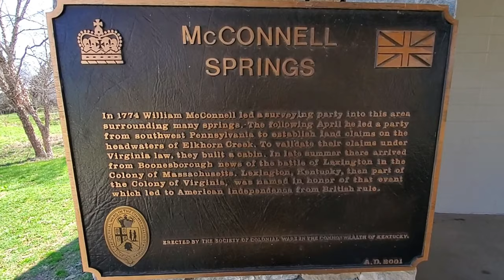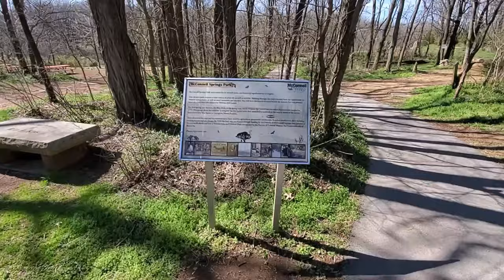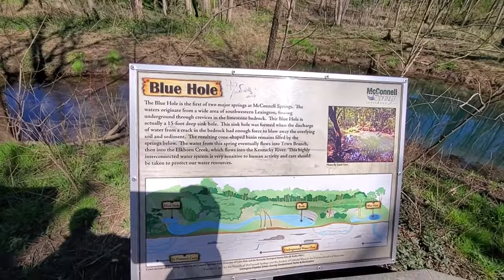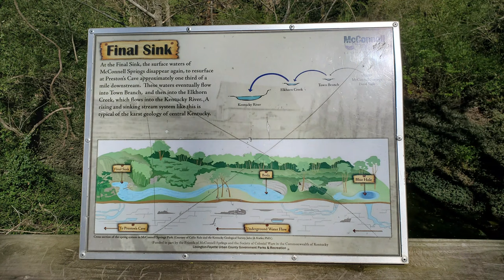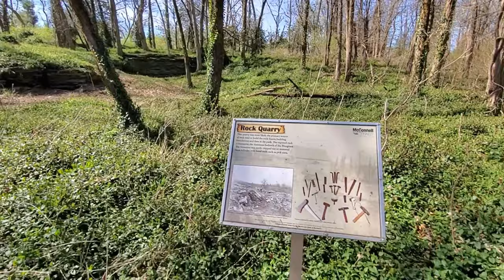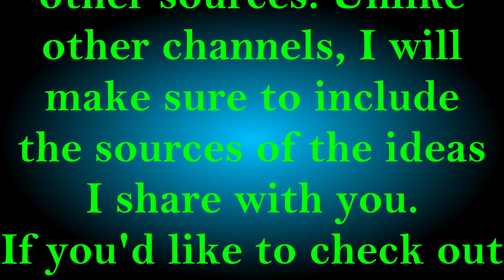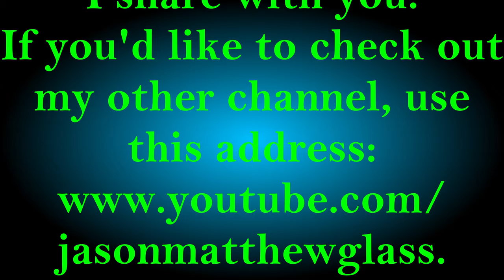CORAL BLADE GROTTO PRESENTS: McConnell Springs, Kentucky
This is a travel vlog/video of our time at McConnel Springs, Kentucky.

WELCOME TO CORAL BLADE GROTTO.

This is a location where I will share with you (via Plain Simple English) various topics I find interesting or of value, as seen thru the lens of Quantum Grammar. As you see, this channel is geared toward those ensconced in the Fiction Domain; you will find little to no CORRECT GRAMMAR here. Rather, my aim is to not only entertain/educate, but to hopefully pique interest in the viewer with regards to CORRECT SENTENCE STRUCTURE COMMUNICATION PARSE SYNTAX GRAMMAR/QUANTUM GRAMMAR and guide them towards my other channel,

This video is copyright/copyclaim CORAL BLADE GROTTO, :Jason-Matthew: Glass.